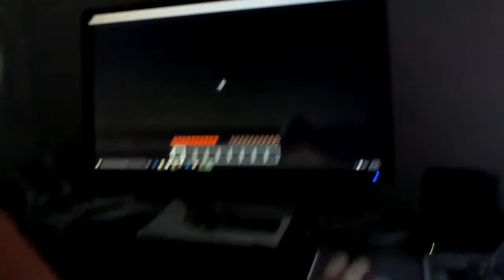Minecraft PC - The dark place - Minecraft map (2)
Alexander's channel in the comments ⬇